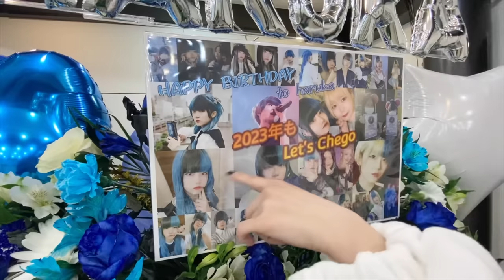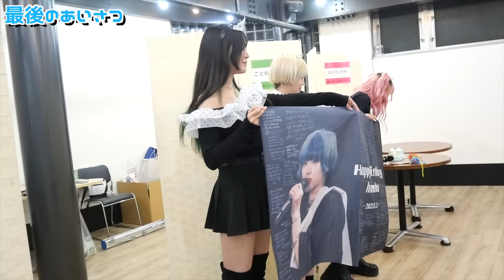はるか誕生祭イベント密着！！！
お祝いしに会いに来てくれたみんなありがとうございました！！
当日SNSでお祝いしてくれた子達もありがとう💙💙💙とても幸せな2日間でした！
次はまほ誕生祭！一緒にお祝いしようね！

【💞まほお誕生チェキ会開催決定💞】
※先着販売となります
各部発売開始日は1/21(土)21時からになります。
各部チケット購入フォームを設けております。1日目と2日目でチェキ会の内容などが異なります。
TiGETフォーム内注意事項をご確認の上、ご購入ください。

※ご購入後のキャンセルはできません

2/18(土) 1部  OPEN 11:00
入場料:¥1,000

【注意】
こちらの予約は入場券になります。チェキ券の申し込みではありません。当日物販ブースにてチェキ券を販売いたします。

2/18(土) 2部  OPEN 15:30
入場料:¥1,000

2/19(日) 1部  OPEN 11:00
入場料:¥1,000

2/19(日) 2部  OPEN 15:30
入場料:¥1,000

■おど推しっ！vol.4
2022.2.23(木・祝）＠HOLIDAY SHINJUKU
1部 開場 12:00／開演 12:30   2部 開場 17:00／開演17:30

Dance reference 👀 [  ]
Music🎶 [  ]
Dancer💃 - チェゴ(Chego)(체고) 【  haruka kotone maho  】

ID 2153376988